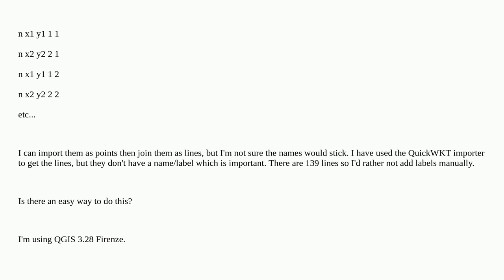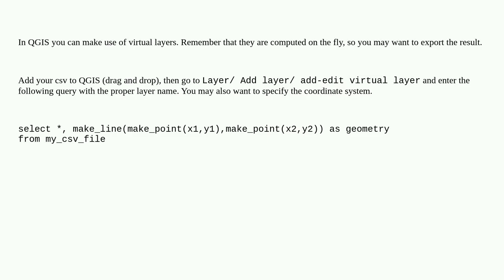Gis: Importing a series of named lines into QGIS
Importing a series of named lines into QGIS

A special thanks goes out to the community

  qgis csv